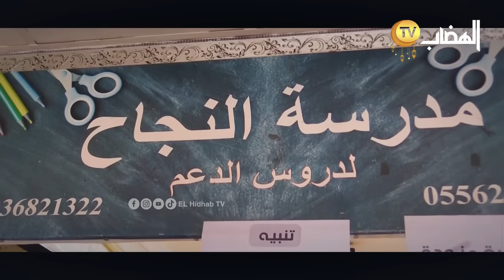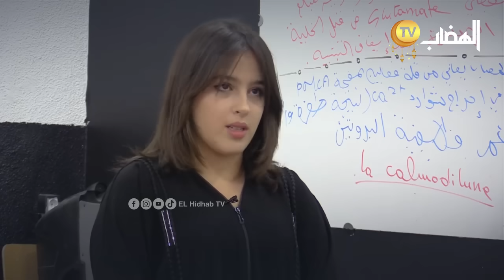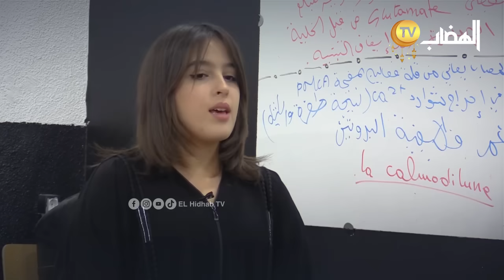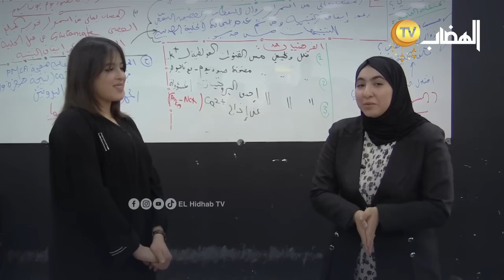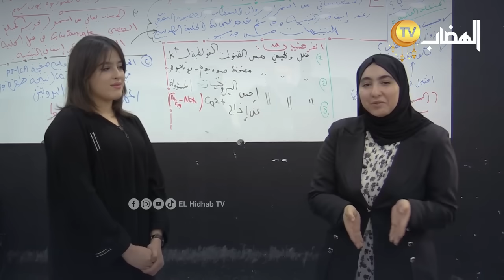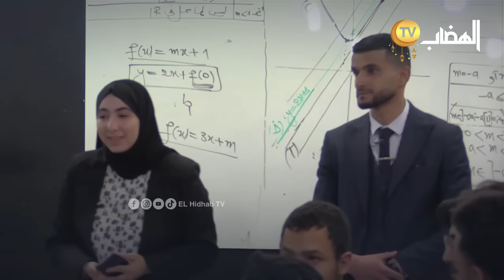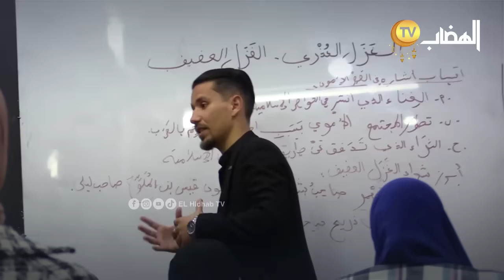التحضير للبكالوريا في رمضان📝 شاهد كيف تحضر هديل لإجتياز شهادة الباك و كيف تنظم وقتها في الشهر الفضيل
" التحضير للبكالوريا في رمضان 📝 " ... شاهد كيف تحضر الطالبة هديل لإجتياز شهادة الباك و كيف تنظم وقتها في الشهر الفضيل ..
🔴بالتوفيق لجميع أبنائنا المترشحين في شهادة